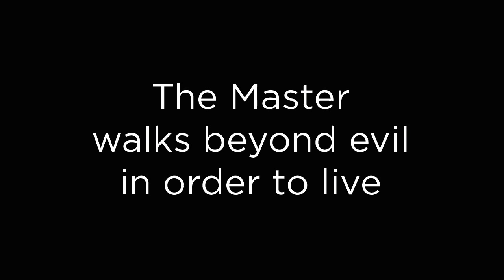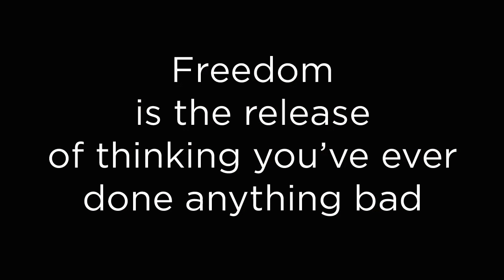What is Satan's biggest accomplishment?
Is darkness real? Does evil exist? In this groundbreaking moment in Crimson Circle, and perhaps in human consciousness, Adamus Saint-Germain asks, "What is Satan's greatest accomplishment? The answer might surprise you...

To hear, read or watch the entire message, please visit the Library This message was recorded May 7, 2016.